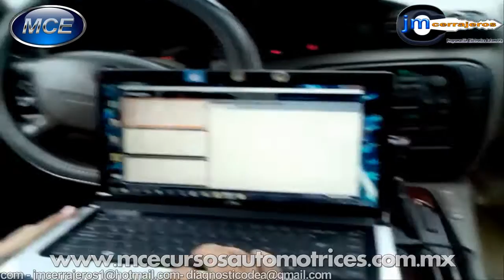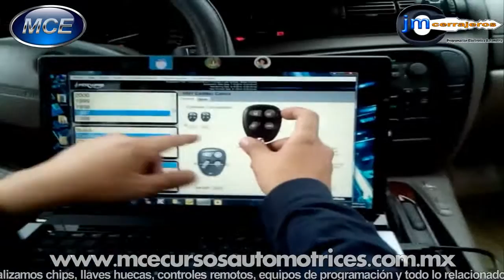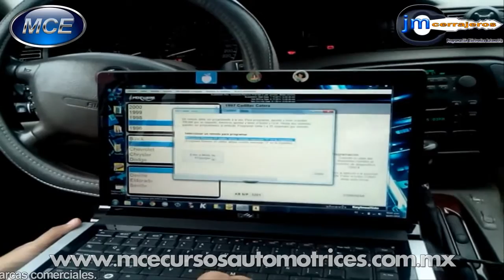82-Programación de un control CADILLAC CATERA con el programador HOTWIRE